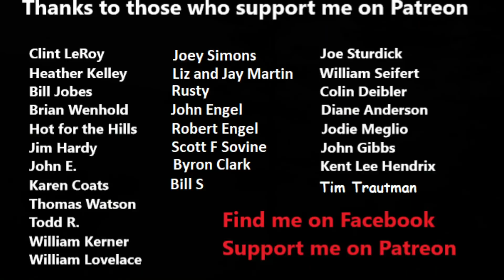Amazing River of Clouds ~ Pennsylvania Grand Canyon